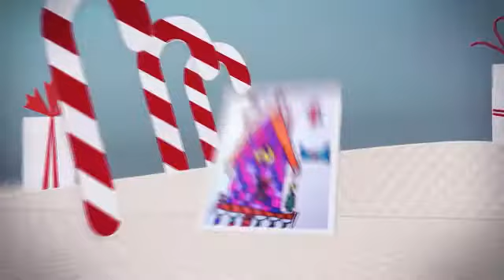Christmas for the Birds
Art Teacher Sherry Harig worked with students to celebrate the holidays with colorful art to share with everyone.